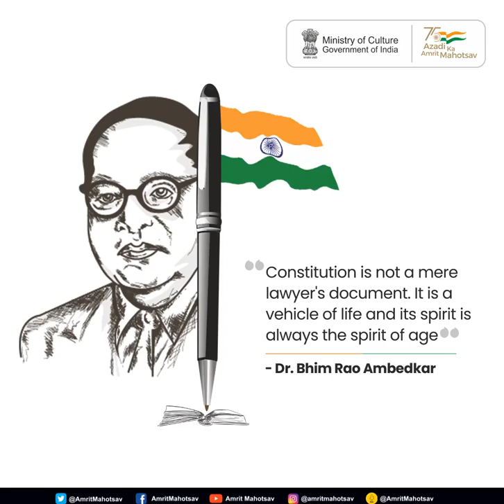On the occasion of ConstitutionDay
On the occasion of ConstitutionDay, here's a thoughtful quote by the 'Father of the Constitution of India'- Dr. B.R. Ambedkar